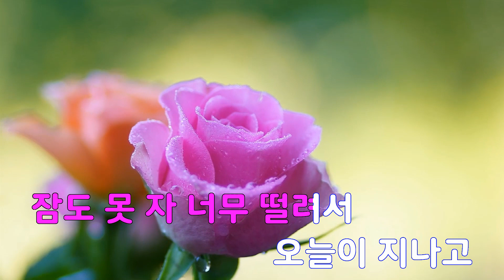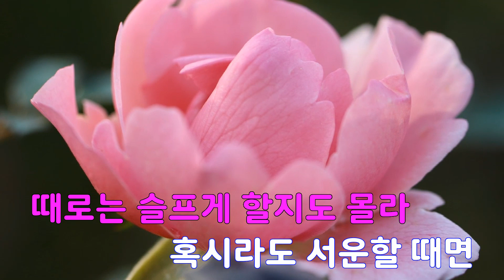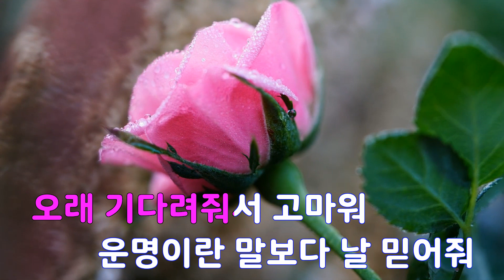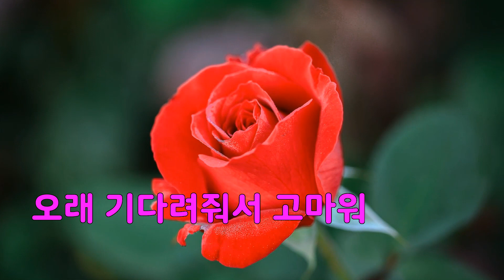[은성 반주기] 연애끝 - 하동연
연애끝 - 하동연
작사 ː 김승수.김현수.하동연, 작곡 ː 김승수.김현수.하동연